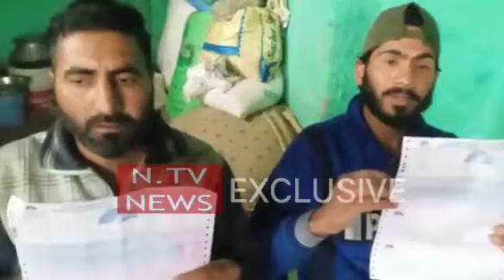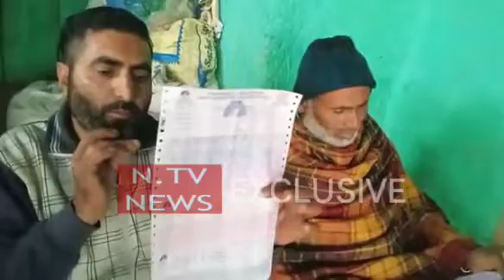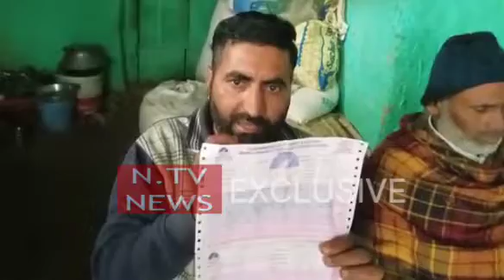A bill Of 95 Thousands For Electricity Charge without Electricity Connection of a Poorman in Ari....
Mendhar # Poonch Jk UT

A bill Of 95 Thousands For Electricity Charge Pasted on Poor Man of Ari Village without Electricity Connection..